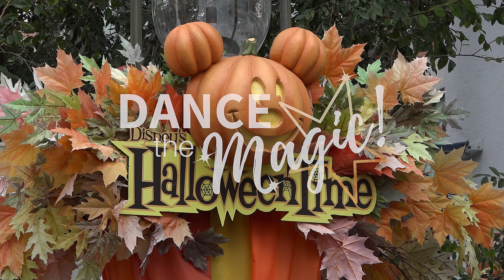Dance The Magic | Happy Haunting Parade (Behind the Scenes) 2023